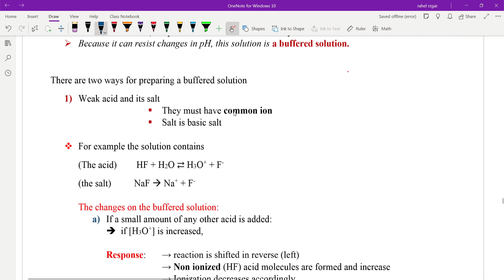BUFFER summary REVIEW GRADE 12 -CH 6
Buffer solutions